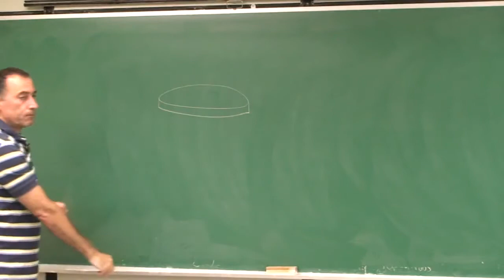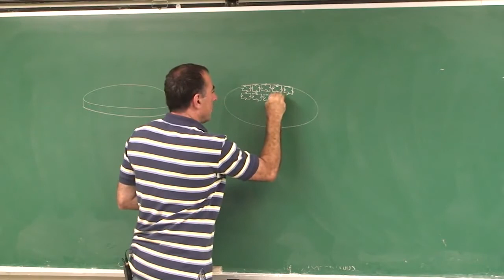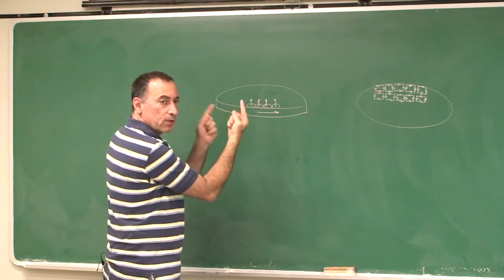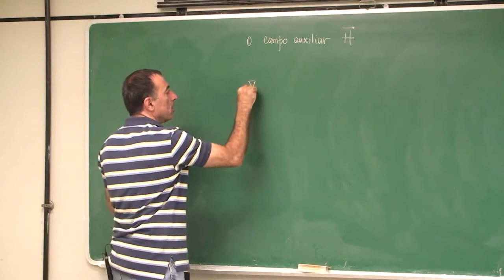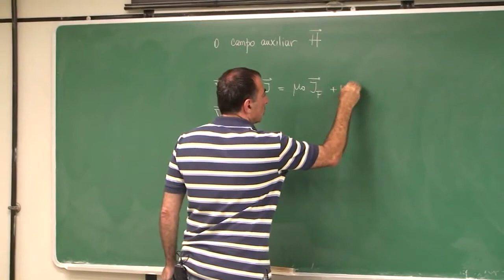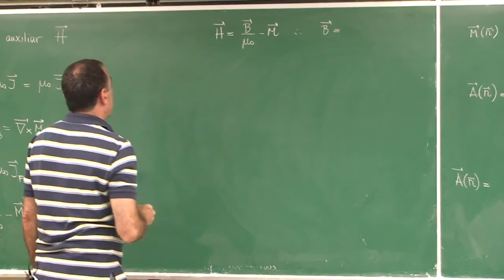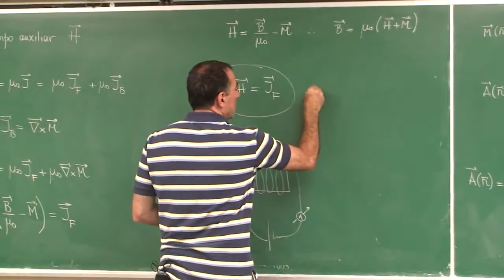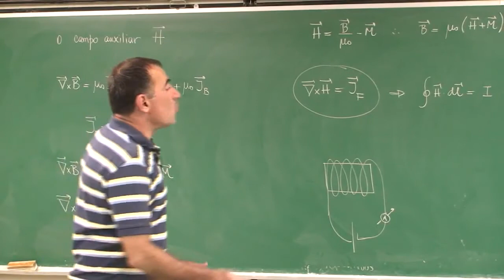Eletromagnetismo Cap 29.02 - Origem das correntes de magnetização; campo auxiliar H